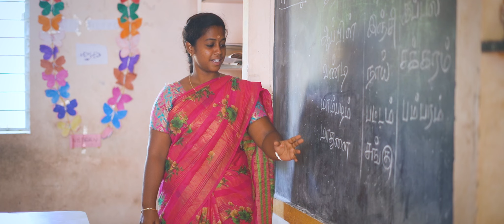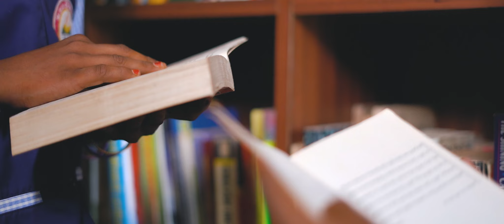LEARNING AT MSA SCHOOL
Welcome to progressive learning at MSA Matriculation School.
At MSA, we believe in holistic education for nurturing lifelong learners & achievers.
The MSA School stands unique with a student-centric system of education.

MSA Matriculation School
Keelakkurichi,
Illuppur talluk,
Pudukkottai - Dt,